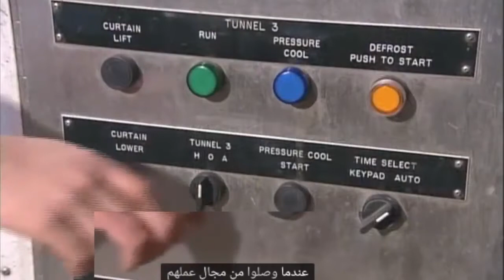شاهد كيف يتم تقشير وتقطيع البصل في المصانع !!